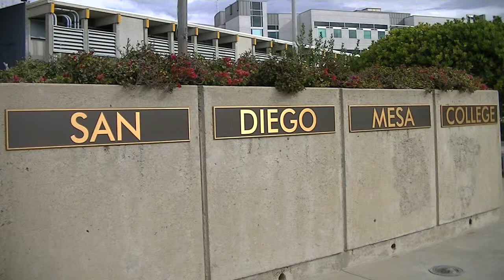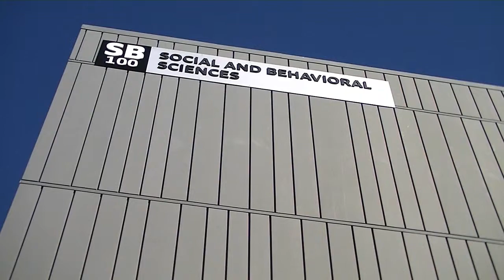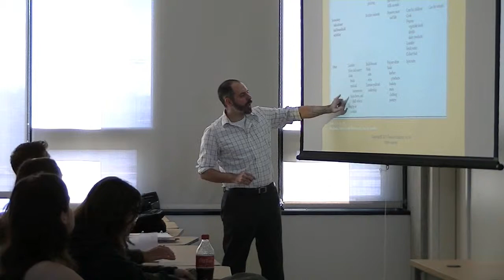San Diego Mesa College B-Roll Footage: Social/Behavorial Sciences Building